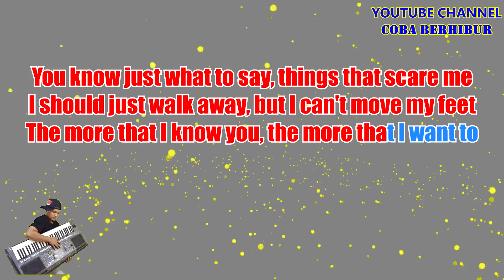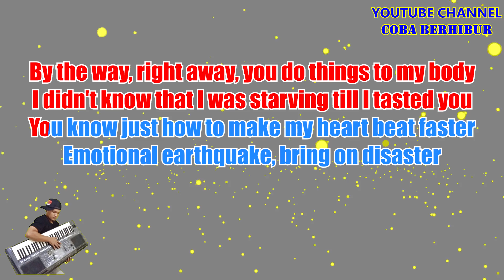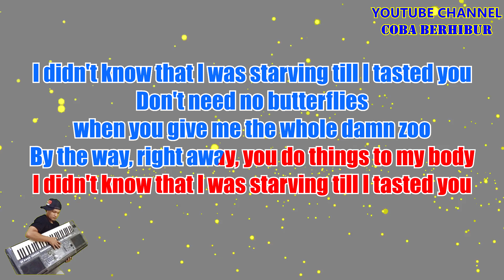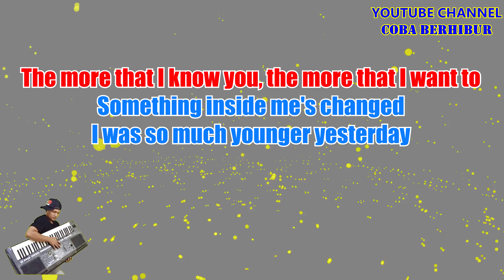Hailee Steinfeld, Grey - Starving ft. Zedd (Karaoke Lyric Version)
Originally Performed by Hailee Steinfeld_ Grey - Starving ft. Zedd

*This version is not the original version, and is not performed by Hailee Steinfeld_ Grey - Starving ft. Zedd